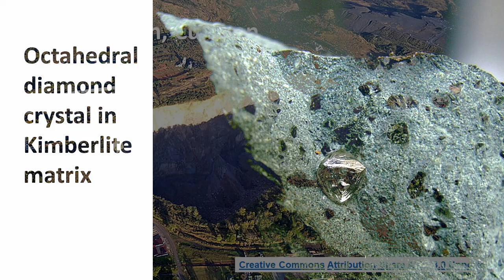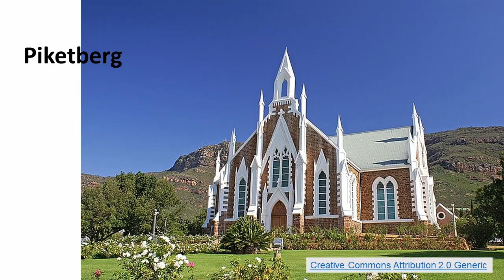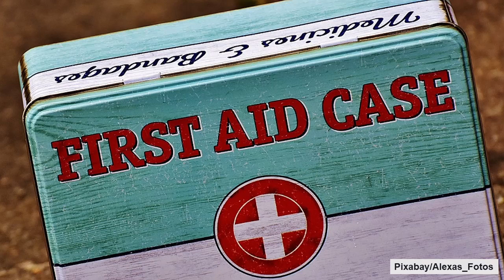Mariska se spoke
In hierdie video deel Mariska de Lange sommige van haar ervarings met die onverklaarbare.  Nie alle spoke kan gesien word nie, maar dis nét so skrikaanjaend om ‘n spook te hoor en te voel…